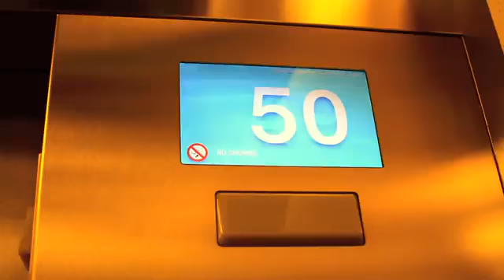WakeUpNow Miami Paycation - Living the WUNLIFE - MUST WATCH BEFORE YOU JOIN!!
WakeUpNow Miami Paycation

This is the kind of lifestyle that WakeUpNow can provide you with!

Results not typical. Earning a commission as a WakeUpNow IBO requires significant work. Many IBOs are unable to earn any commission. Please refer to WakeUpNow's Income Disclosure Statement